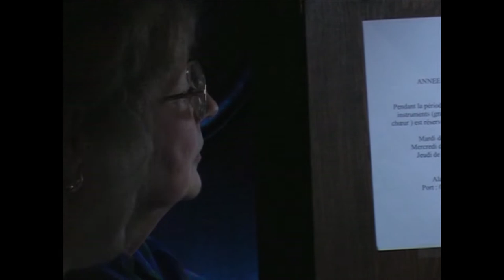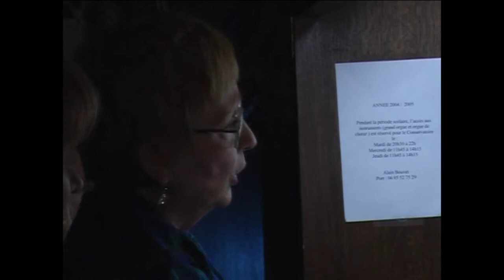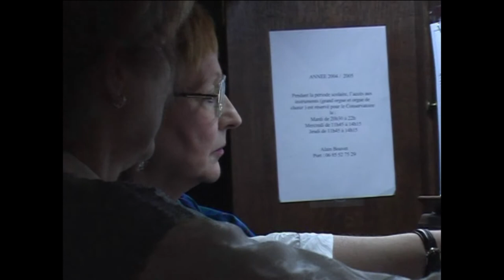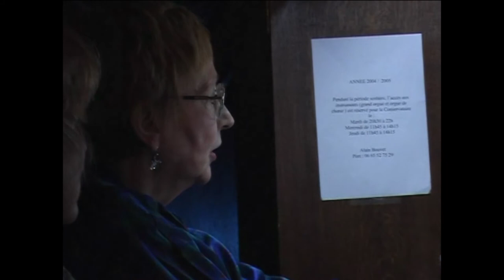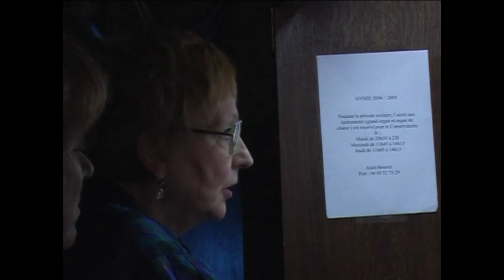Théodore Salomé-1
Concert par Françoise Rieunier du Conservatoire de Paris
Concert Historique sur Cavaille-Coll de l'Abbatiale St-Etienne de Caen